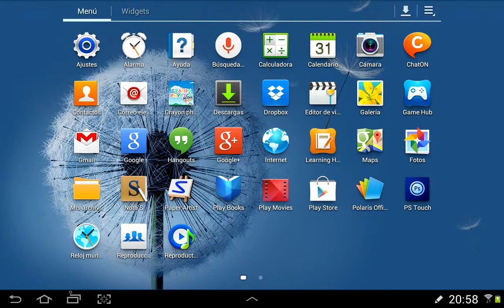DBH4, 74 or 8c ariketa x a izendatzaileetan duten ekuazioak